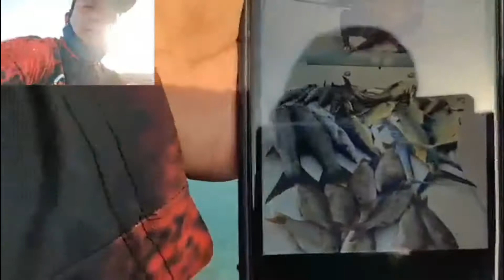Fishing#8 Tour Adventure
Shore Casting